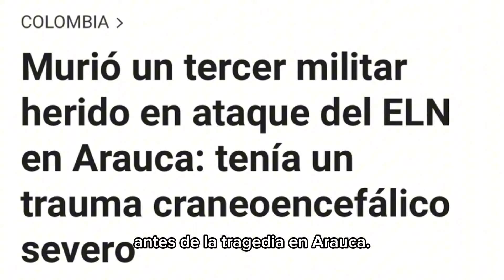ElMensajeDeLaOposición en la voz de nuestro senador Miguel Uribe